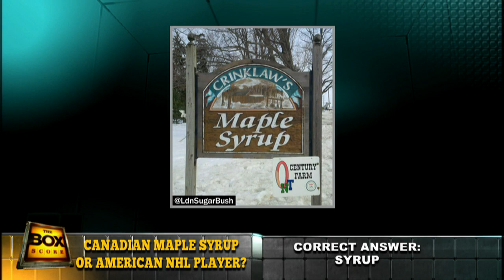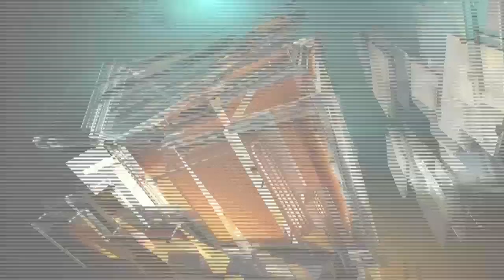Box Score Tuesday 2.24